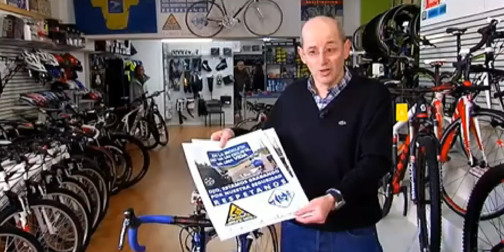Un ciclista graba a 49 conductores adelantándole sin respetar la distancia de 1,5m y los denuncia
Subido en su bicicleta, Carlos Moure, grabó con la cámara que instaló en el manillar cómo le adelantaban 49  vehículos sin respetar el límite de velocidad en sólo dos mañanas. Pruebas  que acreditan las denuncias que ha presentado ante la Jefatura Provincial de Tráfico. El reglamento general de circulación establece que los adelantamientos deben respetar una distancia lateral de 1,5 metros a todos los peatones, animales y ciclista.